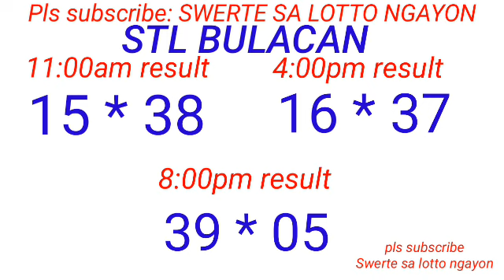STL - BULACAN,PAMPANGA,ANGELES CITY September 23, 2023 3RD DRAW RESULT